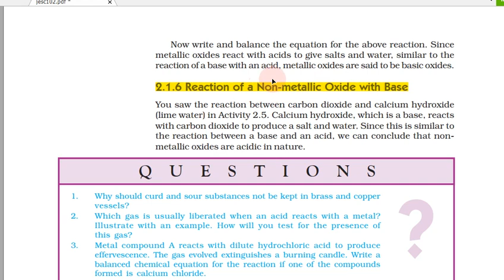Acids, Bases and Salts in Tamil | Part 07 | Class 10 Science Chapter 2 (Chemistry) in Tamil, CBSE